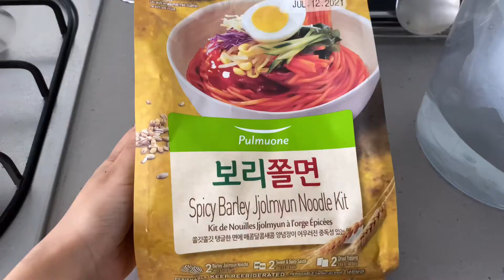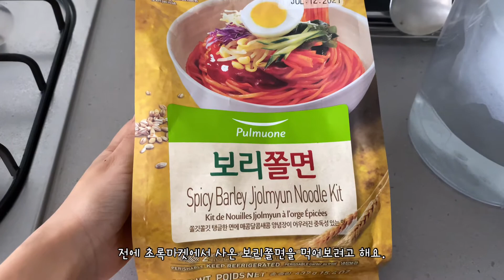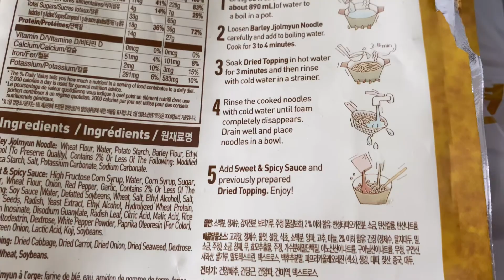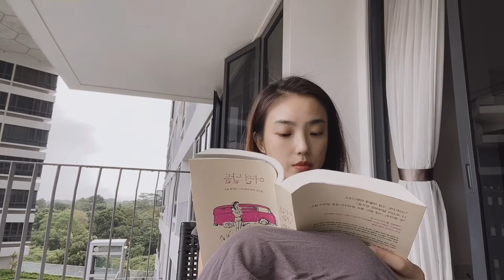싱가포르 일상 브이로그_맛있는 요거트, 날씨 좋은 날 공원에서 점심먹고 식물 구매, 타이 레스토랑, 캐모마일 티와 독서/Singapore vlog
감사합니다.